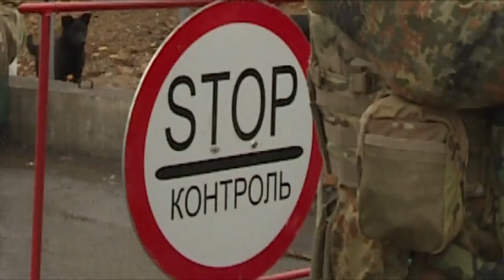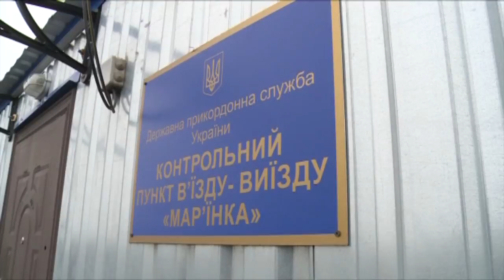Февральское обострения на Донбассе: есть ли угроза срыва мирного процесса. Факты недели, 07.02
На передовій бойовики роблять все, аби зірвати мирні процеси. Обстріли цього тижня по усій лінії фронту. Експерти кажуть, що це загострення напередодні зустрічі у нормандському форматі. Міністри закордонних справ України, Німеччини, Франції та Росії зустрінуться вже наступного тижня. Репортаж з передової від Юлії Плісенко.

На передовой боевики делают все, чтобы сорвать мирные процессы. Обстрелы на этой неделе по всей линии фронта. Эксперты говорят, что это обострение накануне встречи в нормандском формате. Министры иностранных дел Украины, Германии, Франции и России встретятся на следующей неделе. Репортаж с передовой от Юлии Плисенко.

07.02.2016